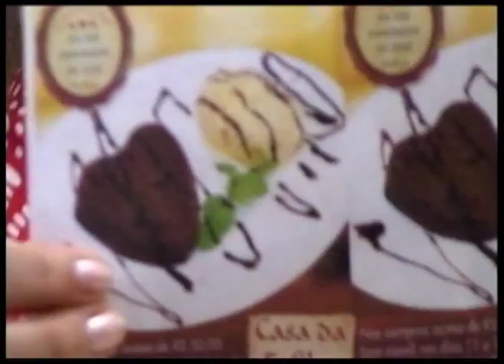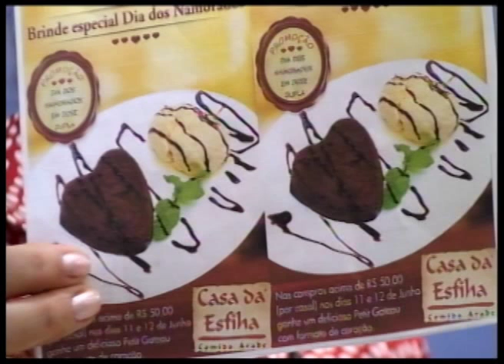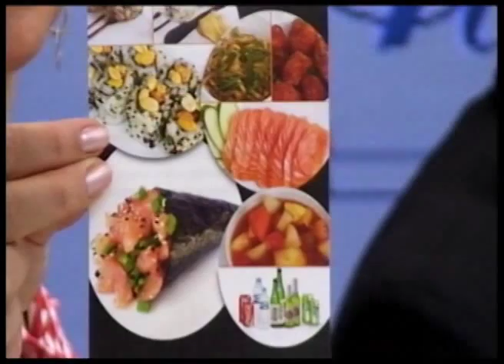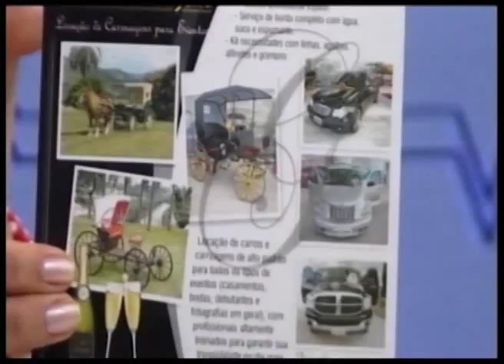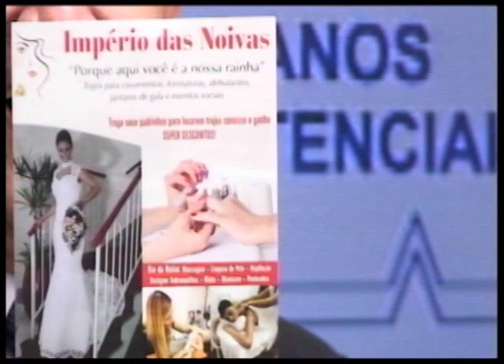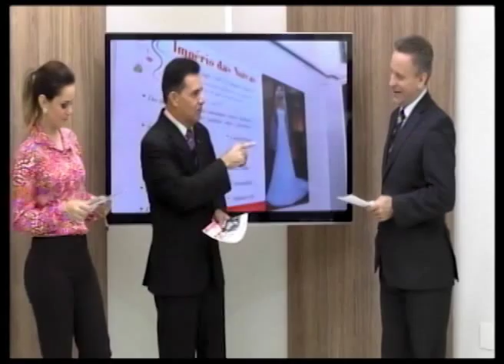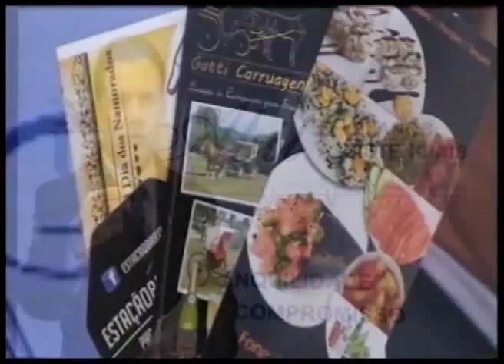Abil Grupo Unidas